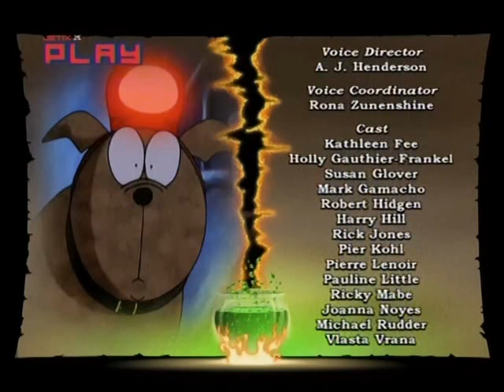Wunschpunsch S1/Ep20 Sand Witch